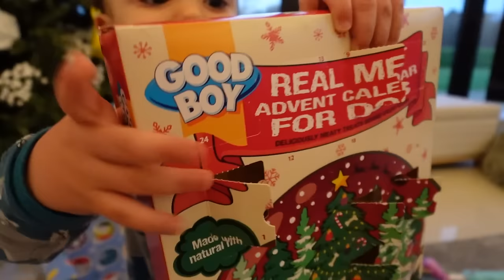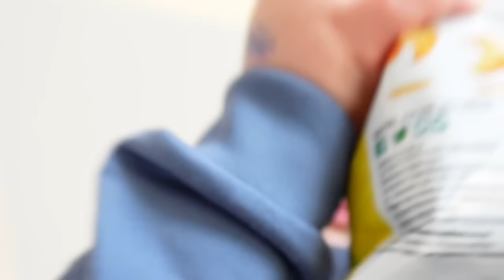Cosy Christmassy Vlog | Vlogmas Episode 12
This is a realistic day in our lives. Francis had both kids for the day, Stuart met a Friend for lunch, then straight back to the night time routine.

What do you think of the Zara Haul for Rebel. So many nice bits.